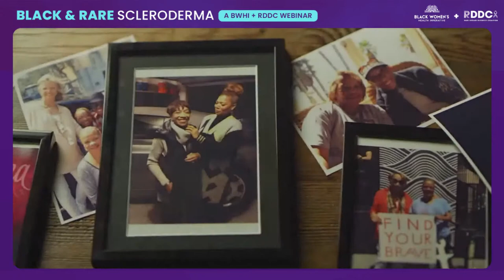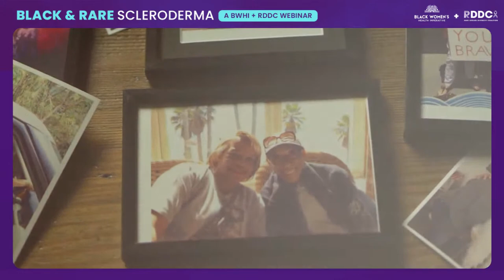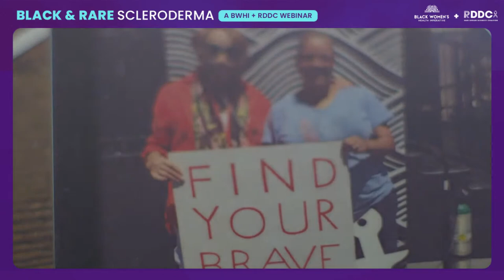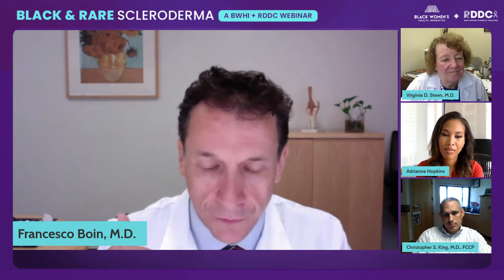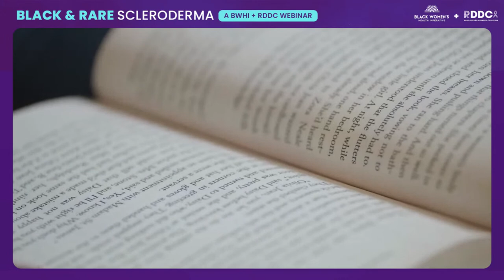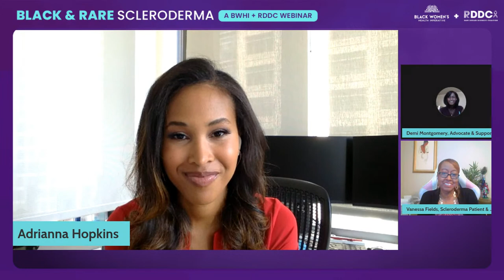Black and Rare: Scleroderma in the African-American Community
Black and Rare: Scleroderma in the African-American Community is a webinar produced by the Black Women’s Health Imperative’s (BWHI) Rare Disease Diversity Coalition (RDDC). The experts taking part in this event will unpack the clinical knowledge that has so far been gathered around scleroderma, how the disease affects the African-American community and, ways to mobilize stakeholders to ensure that Black patients get the best treatments and care available. This virtual seminar will take place on World Scleroderma Day, Tuesday, June 29, 2021, from 1:00 - 2:00 PM EST.